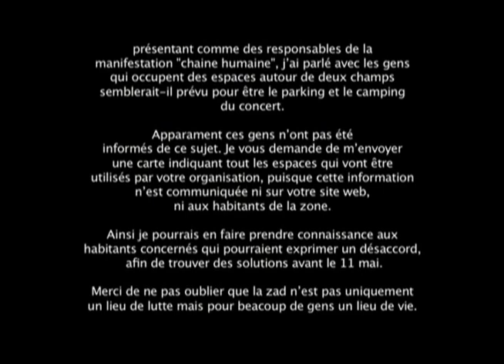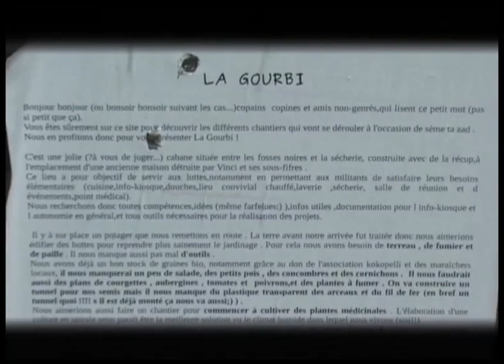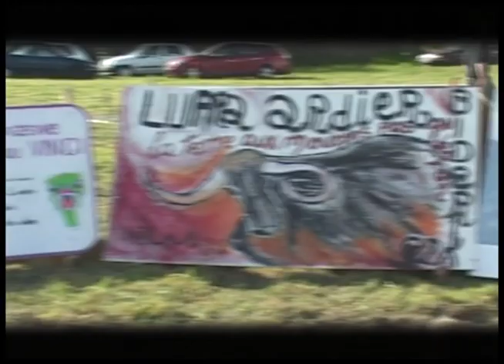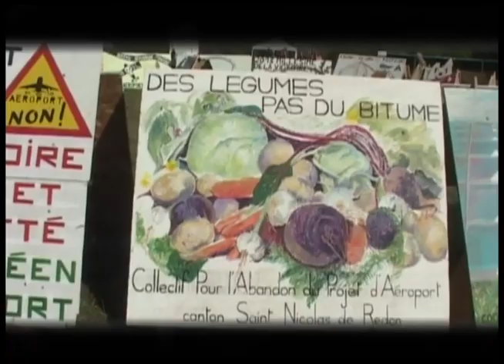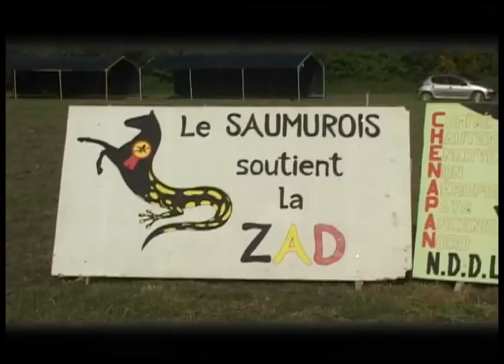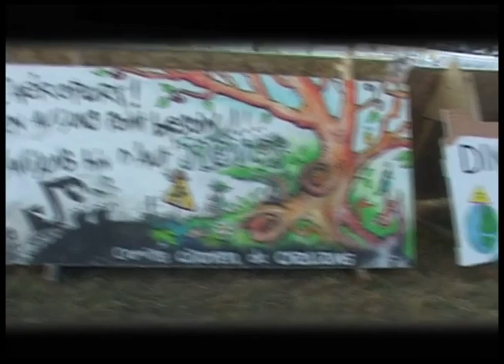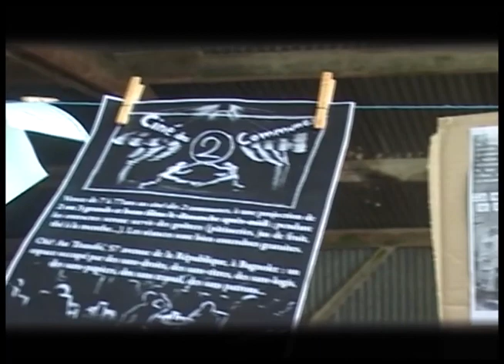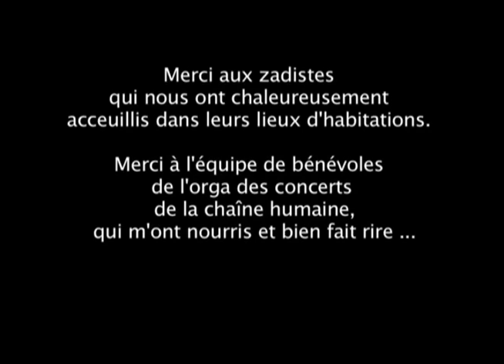Zad humaine (2013)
De nombreux individus et collectifs aux différentes approches de contestations, se sont fédérés depuis de nombreuses années, autour de la Zad de NDDL contre le projet d'un aéroport jugé superflu, sur une zone naturelle unique.

A l'approche de l'organisation de la chaine humaine initiée par l'Acipa, des querelles naissent entre eux et des habitants de la Zad, nées de divergences sur les méthodes de luttes de chacun .

Cependant, persuadés qu'il est fondamental de rester solidaire pour combattre l'ennemis commun (Vinci) et mener à bien le déroulement de la manifestation du 11 Mai 2013, tous tentent la réconciliation et donne le meilleur d'eux même pour la réussite de l'organisation du week end.